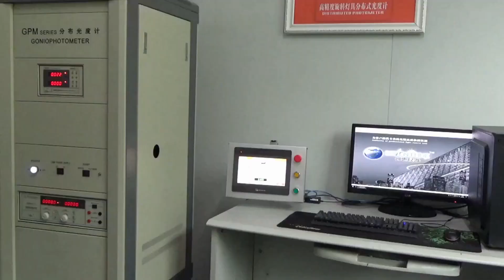IP69K Waterproof Warning Lamp with Ecer65, Waterproof LED Warning Lamp, LED Work Light